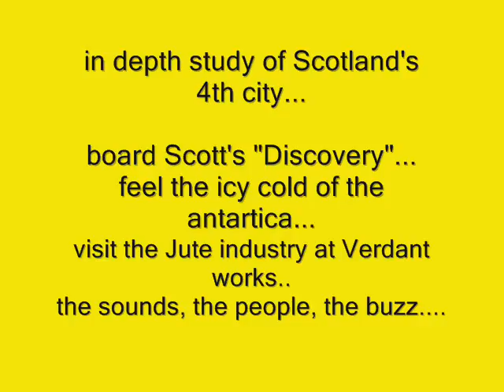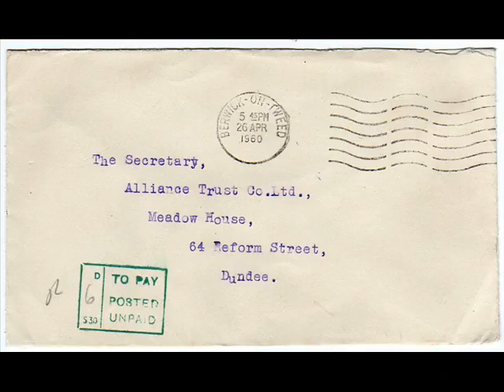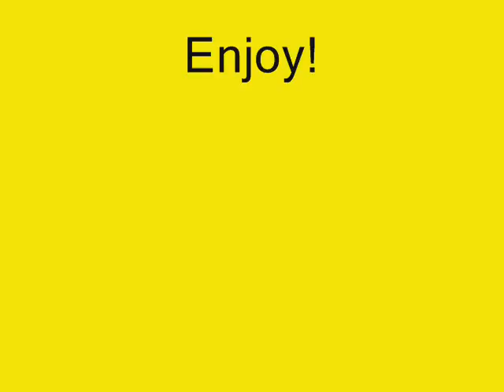Dundee Trailer..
Dundee city..